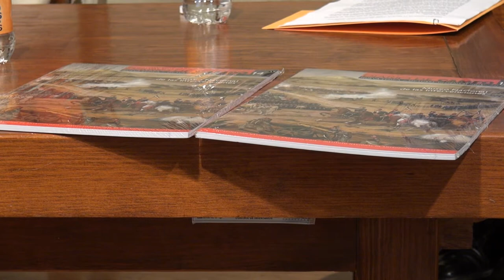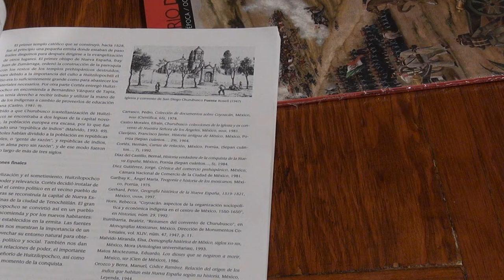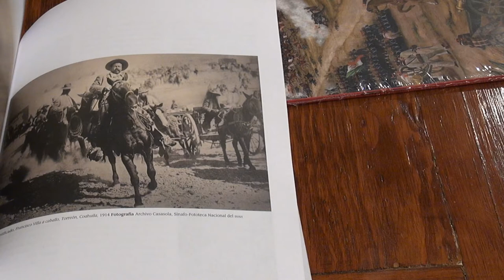Dia Mundial de los Museos. Intervenciones Parte III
Esta tercera de cuatro partes de la serie sobre El Día Internacional de los Museos, y al Museo Nacional de las Intervenciones está centrada en difundir la existencia de la revista Del Campo, editada trimestralmente  por el Instituto Nacional de Antropología e Historia.
Aún es poca la gente interesada en la historia que tiene acceso a esta revista, aunque al momento de editar este reportaje estaba a punto de iniciar una nueva época para ser consultada en formato digital por Internet.
Esperamos que los integrantes del INAH, que por su conocimiento de la historia figuran entre los mexicanos más críticos y que más pueden aportar a la promoción de una cultura soberana, encuentren pronto los mecanismos de los quioscos digitales, cada vez más populares, para demostrar en todo el mundo que si bien México es un país del tercer mundo por cuanto se refiere a su economía, supera a casi todo el Primer Mundo en cuanto a la producción de su cultura.